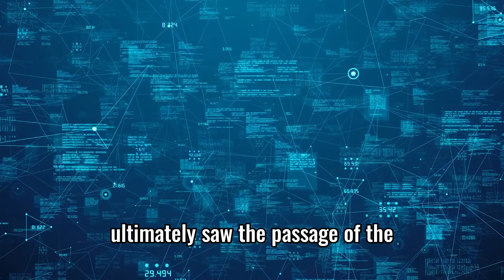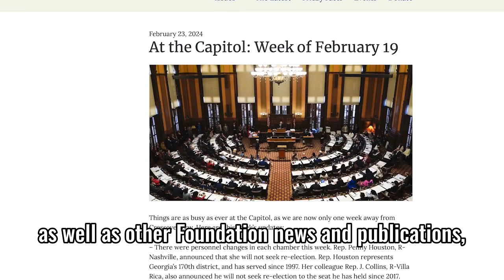What's alive after Crossover Day?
Crossover Day has finally arrived as we found out which proposed bills moved on to the other chamber. While not quite as spectacular as the rush to the finish line we’ll see on Sine Die, this week had some interesting developments.

Here are your updates.